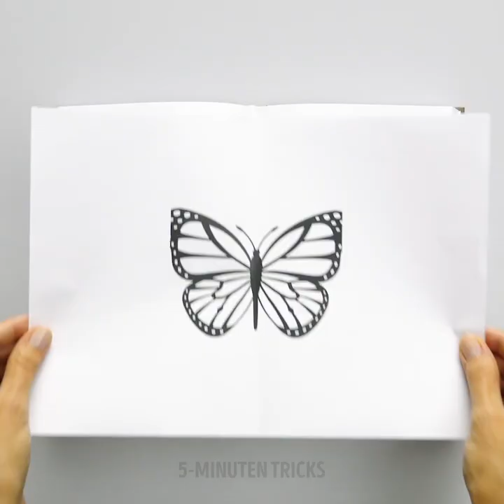30 SCHOKOLADENIDEEN DIE JEDER MACHEN KANN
WIE MAN EINEN KUCHEN DEKORIERT

Wir wissen, dass du es liebst, etwas Cooles zu kreieren, und die Kuchendekoration ist eine guteWahl, mit der du dich auf jeden Geburtstag vorbereiten kannst. Nachdem du dieses Video angesehen hast, kannst du mühelos eine wunderschöne Geburtstagstorte erstellen. Mach dir keine Sorgen, wenn du nicht viel Back- und Dekorationskünste hast. All diese Rezepte sind so einfach, dass selbst ein Kind Desserts zubereiten kann.
Du kannst ganz einfach eine Schokoladenschale zum Servieren von Eis herstellen oder ein Eis damit dekorieren. Blase einen Ballon auf und schmelze die Schokolade in einer Schüssel. Lege einen Ballon in geschmolzene Schokolade, nimm ihn heraus und lass ihn abkühlen.
Eine andere einfache Idee ist, Schokoladendekorationen mit Luftpolsterfolie zu machen. Reinige die Luftpolsterfolie und verteile Schokolade darüber. Lass es abkühlen und entferne die Luftpolsterfolie. Diese Dekorationen sehen aus wie Waben.
Im nächsten Tutorial lernst du, wie man schöne Schokoladenschmetterlinge macht. Drucke ein Schmetterlingsbild aus und lege es in das Buch, bedecke es mit Wachspapier und zeichne das Muster mit geschmolzener Schokolade nach. Um den Schmetterlingen ein natürliches Aussehen zu verleihen, lege die fertigen Schmetterlinge in ein aufgeschlagenes Buch. Du wirst unser einfaches Tutorial mit schrittweisen Anleitungen lieben.
Teile diese fantastischen Dessertrezepte mit deinen Freunden!

ZEITSTEMPEL:
01:22 Schokoladenwaben
07:25 Schokoladenschmetterlinge
10:51 Gebackene Birnen
11:39 Eistorte